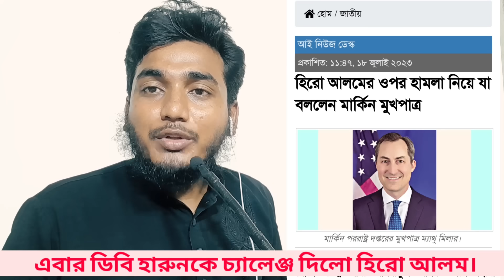হিরো আলমকে নিয়ে একি বললো ডিবি হারুন || ডিবি হারুনকে চ্যালেঞ্জ দিলো হিরো আলম || DB Harun Vd Hero Alom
হিরো আলমের ওপর হামলা : যা বলল মার্কিন পররাষ্ট্র দফতর
নয়া দিগন্ত অনলাইন   ১৮ জুলাই ২০২৩, ০৮:৩১, আপডেট: ১৮ জুলাই ২০২৩, ১২:৩৫

হিরো আলমের ওপর হামলা : যা বলল মার্কিন পররাষ্ট্র দফতর - নয়া দিগন্ত
বাংলাদেশে গত সোমবার জাতীয় সংসদের ঢাকা-১৭ আসনের উপনির্বাচনে ভোটের দিন স্বতন্ত্র প্রার্থী আশরাফুল হোসেন আলম ওরফে হিরো আলমের ওপর হামলার ঘটনা তদন্তের জন্য বাংলাদেশ সরকারের প্রতি আহ্বান জানিয়েছে যুক্তরাষ্ট্র। সোমবার রাতে ওয়াশিংটন ডিসিতে মার্কিন পররাষ্ট্র দফতরের ব্রিফিংয়ে হিরো আলমের ওপর হামলা নিয়ে এক প্রশ্নের জবাবে মুখপাত্র ম্যাথু মিলার এ আহ্বান জানান।

ব্রিফিংয়ে বাংলাদেশ নিয়ে দুটি প্রশ্ন করা হয়। এতে বলা হয়, আন্ডার সেক্রেটারি জেয়ার সপরের পর বাংলাদেশ সরকার বিরোধী পার্টির ওপর হামলায় ফিরে গেছে। আমরা এই গতকালই দেখিছি যে বিরোধী দলের বয়কট করা একটি উপনির্বাচনে একজন স্বতন্ত্র প্রার্থীর ওপর হামলা হয়েছে। আক্রান্ত ব্যক্তি এখন হাসপাতালে আছেন। আর ভোট পড়েছে ১০ ভাগেরও কম। তাহলে আমরা কিভাবে বিশ্বাস করব যে প্রধানমন্ত্রী শেখ হাসিনা অবাধ, নিরপেক্ষ নির্বাচন আয়োজন করবেন? কারণ ২০১৪ ও ২০১৮ সালের নির্বাচন অবাধ ছিল না এবং এই উপনির্বাচনও অবাধ ও নিরপেক্ষ নয়, প্রার্থীরা আক্রান্ত হচ্ছেন। এ প্রেক্ষাপটে আপনার অভিমত কী? আপনারা কি বিষয়টির ওপর নজর রাখছেন?

জবাবে ম্যাথু মিলার বলেন, আমি বলছি যে গণতান্ত্রিক নির্বাচনে এই ধরনের রাজনৈতিক সহিংসতার কোনো স্থান নেই। আমরা বাংলাদেশ সরকারকে সহিংসতার যেকোনো তথ্য পুঙ্খানুপুঙ্খ, স্বচ্ছ এবং নিরপেক্ষভাবে তদন্ত করতে এবং সহিংসতার জন্য দায়ী অপরাধীদের জবাবদিহিতার আওতায় আনার জন্য উৎসাহিত করি।

যুক্তরাষ্ট্রের পররাষ্ট্র দফতরের মুখপাত্র বলেন, আগেও আমরা বলেছি, আমরা আশা করি যে বাংলাদেশ সরকার অবাধ ও সুষ্ঠু নির্বাচন অনুষ্ঠান করবে এবং আমরা তা নিবিড়ভাবে পর্যবেক্ষণ করতে থাকব।

হিরো আলমের ওপর হামলার ঘটনায় জাতিসঙ্ঘের উদ্বেগ

নারায়ণগঞ্জের এমপি শামীম ওসমানকে নিয়েও একটি প্রশ্ন করা হয় ব্রিফিংয়ে। প্রশ্ন করা হয় যে সফররত ক্ষমতাসীন আওয়ামী লীগ দলের এক এমপির সামনে বিক্ষোভকারী এক বিরোধী কর্মীর বাংলাদেশে অবস্থিত গ্রামের বাড়িতে হামলা হয়েছে, তার ভাই, তার মা ও পরিবারের সদস্যরা আক্রান্ত হয়েছে। আর ক্ষমতাসীন দল বিষয়টি তাদের ফেসবুকে লাইভ করে বলছে যে দেশের বাইরে কেউ গলা চড়ালে তারা আক্রান্ত হবে। অর্থাৱ কেউ যুক্তরাষ্ট্রে কথা বললেও বা সরকারি দলের বিরুদ্ধে প্রতিবাদ করলে কিংবা যুক্তি দিলে তাদের গ্রামের বাড়িও নিরাপদ নয়। এ ব্যাপারে আপনার দৃষ্টিভঙ্গি কী?

এর জবাবে মিলার বলেন, আমি এই মাত্র যা বললাম, তা আবারো বলছি। আপনি যেমনটি বললেন, তেমন সহিংসতার স্থান গণতান্ত্রিক নির্বাচনে নেই।